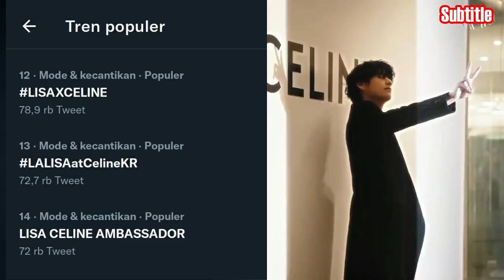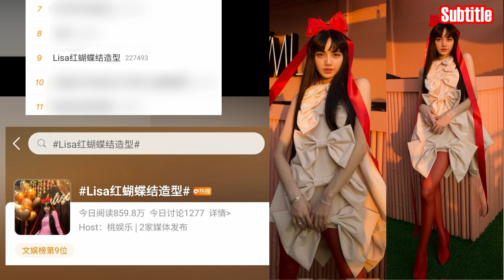Lisa Menjadi Topik Hangat d Weibo! Lisa Sebagai Inspirasi Celine Dalam Segala Hal! Sold Out Girl!